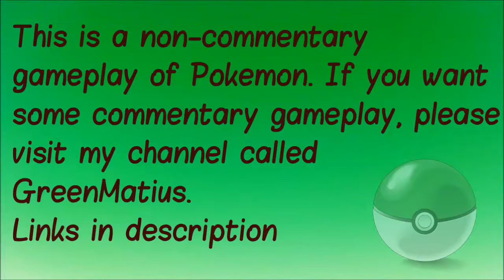Pokemon Blue S1E1 - Rock Solid Brock!